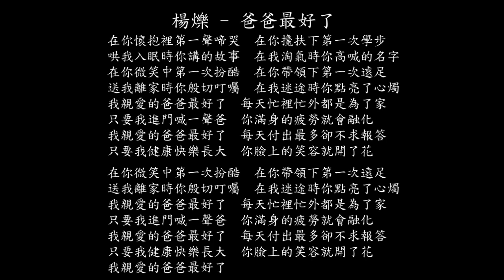【試聽】楊爍 - 爸爸最好了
楊爍 - 爸爸最好了
在你懷抱裡第一聲啼哭
在你攙扶下第一次學步
哄我入眠時你講的故事
在我淘氣時你高喊的名字
在你微笑中第一次扮酷
在你帶領下第一次遠足
送我離家時你殷切叮囑
在我迷途時你點亮了心燭
我親愛的爸爸最好了
每天忙裡忙外都是為了家
只要我進門喊一聲爸
你滿身的疲勞就會融化
每天付出最多卻不求報答
只要我健康快樂長大
你臉上的笑容就開了花